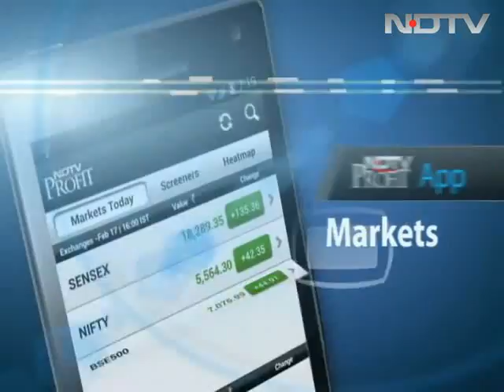रायसीना की राह पर चल पड़े प्रणब...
यूपीए ने प्रणब मुखर्जी को राष्ट्रपति पद के लिए अपना उम्मीदवार चुना है। अभी तक माना जा रहा है कि उनकी रायसीना की राह उनके लिए आसान होने जा रही है।